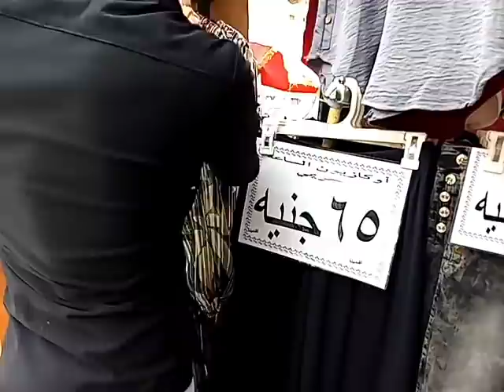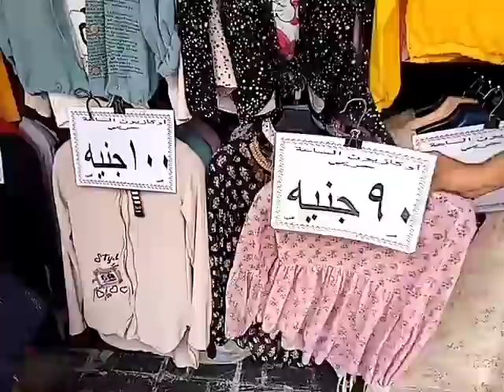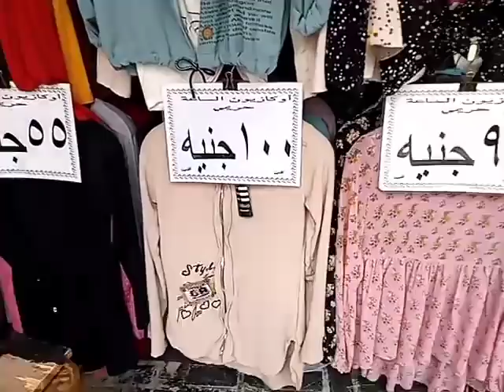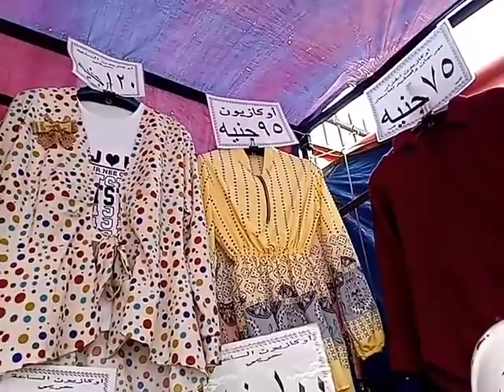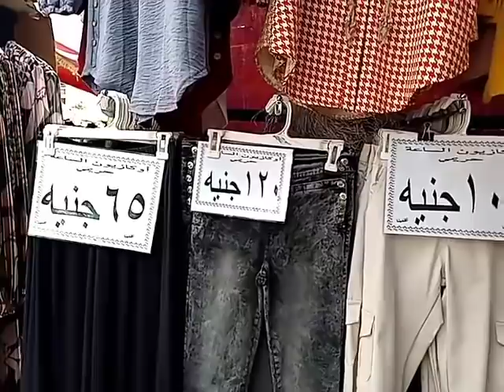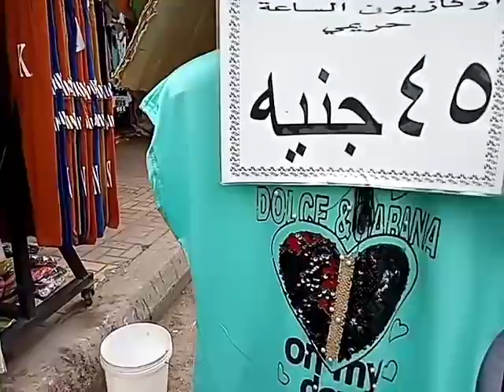ارخص اسعار للملابس الحريمي💥 بلوزات دريسات بنطلونات🧜علي اد الايد زي ماطلبتم💕💕